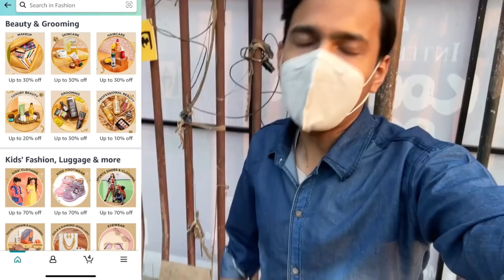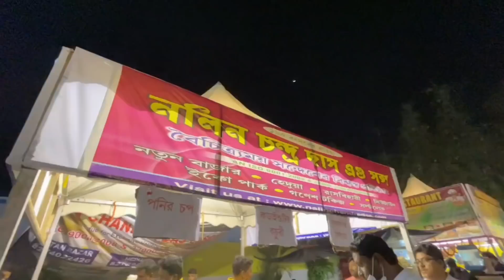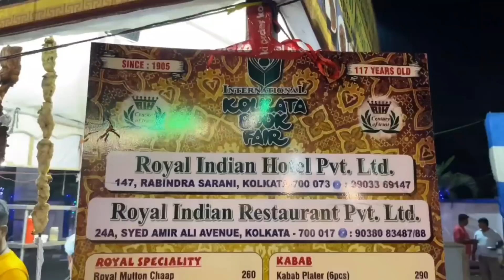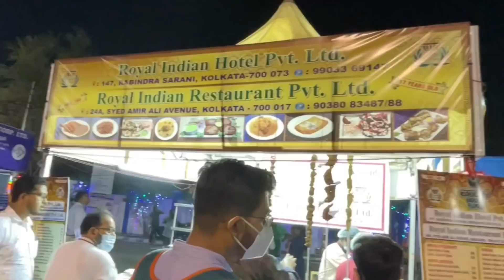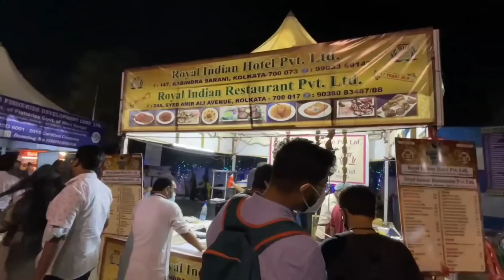কেমন আছে SSKM Viral Ghugni Kaku এটা কি হল?😱|Kolkata বই মেলার Food Experience🥵|Royal Mutton Biryani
KOLKATA FOODY

কেমন আছে SSKM Viral Ghugni Kaku এটা কি হল?😱|Kolkata বই মেলায় Food Experience🥵|Royal Mutton Biryani Kebab

Amazon Buying Links :